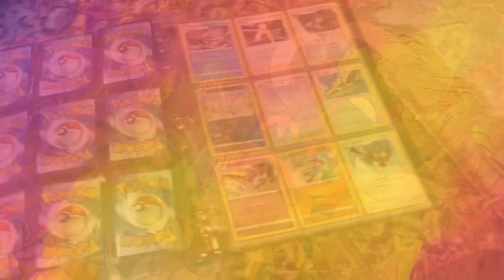POKÉMON COSTUMES YOU SHALL NOT GO TRICK-OR-TREATING IN! (The day before Halloween!)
Sorry to surprise you guys with a My Singing Monsters song.
But I'm also a My Singing Monsters fan!
Original Background/Music Credit